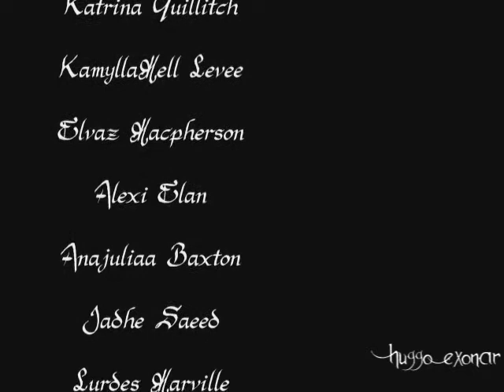DESFILE INDIA FASHON DESIGN - BY HUGGO EXONAR